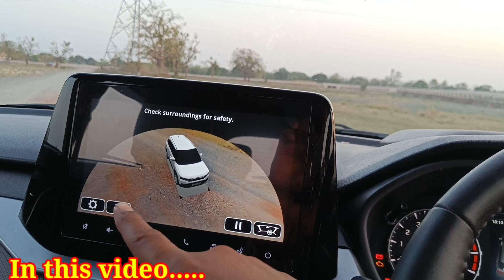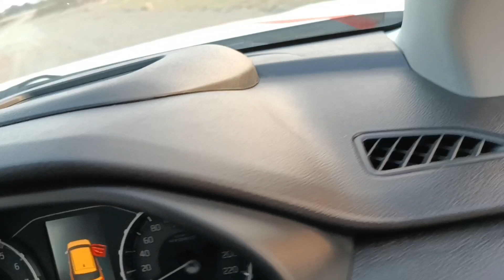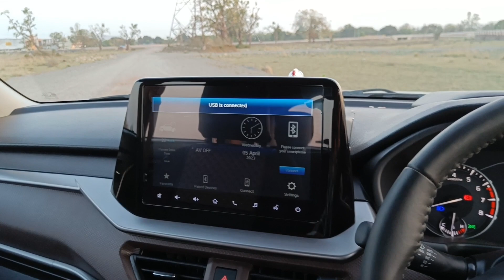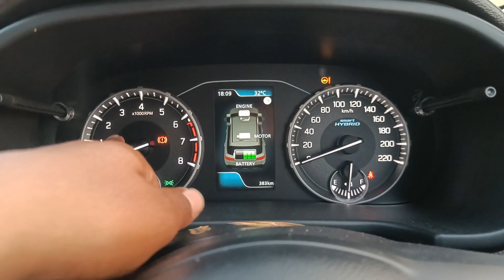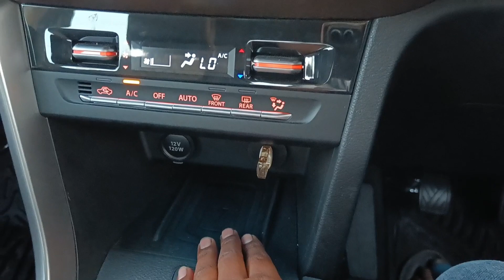Top Model Brezza zxi+ Full Review ||क्या बवाल चीज़ बना दी Maruti Suzuki ने 🤩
ब्रेजा zxi
brezza zxi plus